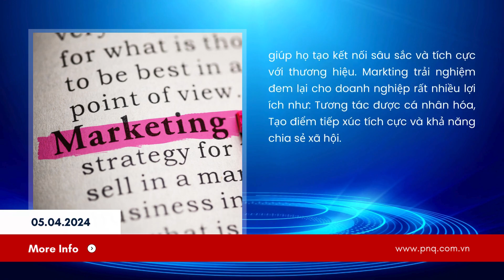TIN NGẮN 06042024: Tránh bất lợi cho hàng Việt xuất khẩu từ những ‘đòn’ phòng vệ mới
Chào mừng bạn đến với Chuyên mục "P&Q NEWS" của P&Q Solutions, nơi chúng tôi tổng hợp những tin tức quan trọng về ngành sản xuất công nghiệp tại Việt Nam và trên toàn thế giới.

Tuần qua (01/04/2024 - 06/04/2024), thị trường doanh nghiệp Việt có nhiều biến động, trong đó phải kể đến những công tác tránh bất lội cho hàng Việt Nam xuất khẩu từ những "đòn" phòng vệ mới. Chúng tôi cũng cập nhật thêm những tin tức về các hội thảo, sự kiện mới dành cho các doanh nghiệp sản xuất.

P&Q Solutions rất tự hào là một phần của cộng đồng doanh nghiệp đang đóng góp vào sự phát triển của ngành công nghiệp sản xuất. Chúng tôi sẽ tiếp tục cung cấp thông tin cập nhật và phân tích sâu rộng về các diễn biến này.

Hãy tiếp tục theo dõi chuyên mục "P&Q NEWS" của chúng tôi để không bỏ lỡ bất kỳ thông tin quan trọng nào!

Link các bài báo:
1. Tránh bất lợi cho hàng Việt xuất khẩu từ những ‘đòn’ phòng vệ mới
Tập trung dòng xe hybrid “đối đầu” với Xanh SM của tỷ phú Phạm Nhật Vượng
3. Marketing trải nghiệm: Xu hướng mới cho doanh nghiệp

▶️ Theo dõi kênh Youtube của P&Q Solutions để cập nhật video mới nhất kiến thức về ISO, Lean Six Sigma, Kaizen, quản trị sản xuất